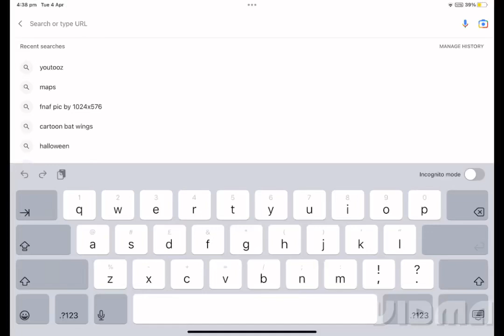You can buy kids